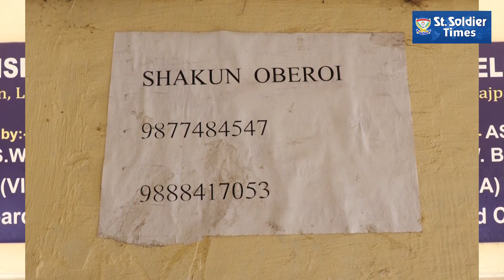ਇਹ ਸੰਸਥਾ ਵਿਆਹ ਕਰਵਾ ਕੇ ਕੁੜੀ ਨੂੰ ਛੱਡ ਵਿਦੇਸ਼ ਭੱਜੇ ਲਾੜਿਆਂ ਤੋਂ ਕਰਵਾਉਂਦੀ ਹੈ ਛੁਟਕਾਰਾ,ਦਿੰਦੀ ਹੈ ਸਲਾਹ ਅਤੇ ਮਦਦ